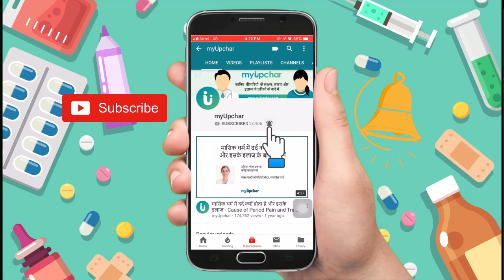शिशु को बाहर ले जाते समय रखे इन बातों का ध्यान - Important baatey shishu ko bahar le jate samay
शिशु को बाहर ले जाते समय रखे इन बातों का ध्यान - Shishu Ko Bahar Le Jate Samay Rakhe in Baaton Ka Dhyan in Hindi
 पहली बार मां-बाप बने कई लोगों को यह मालूम ही नहीं होता शिशु को बाहर ले जाते समय किन  बातों का ध्यान रखना चाहिए |